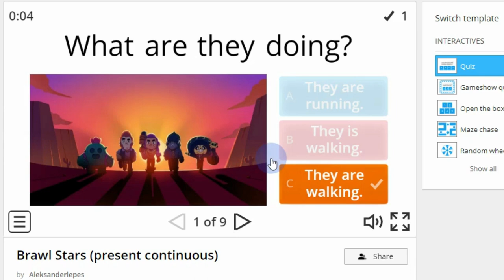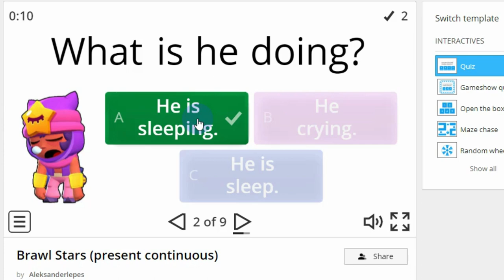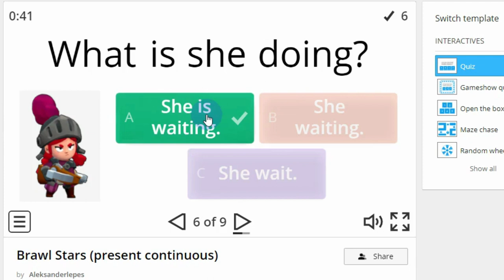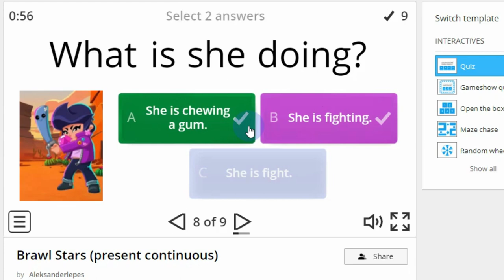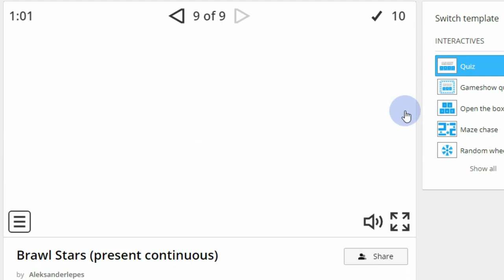Brawl Stars Present Continuous Test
so whats on your mind want to see